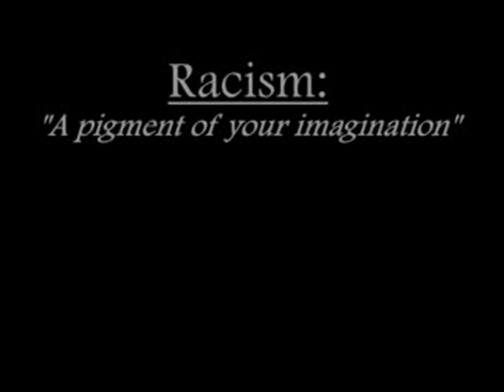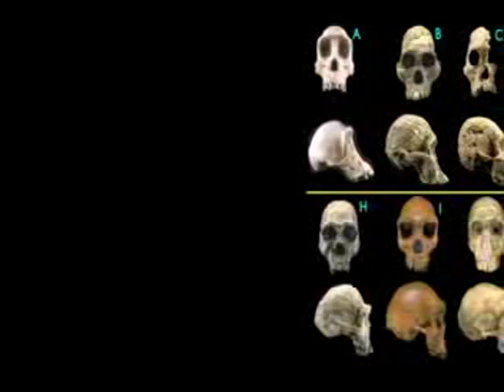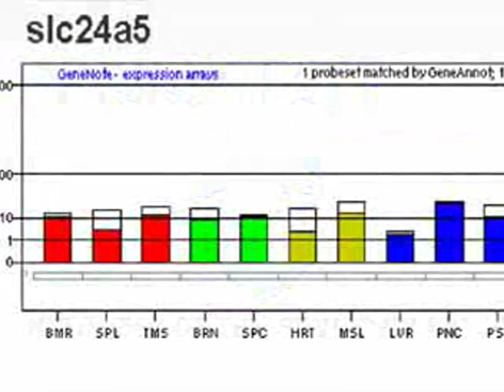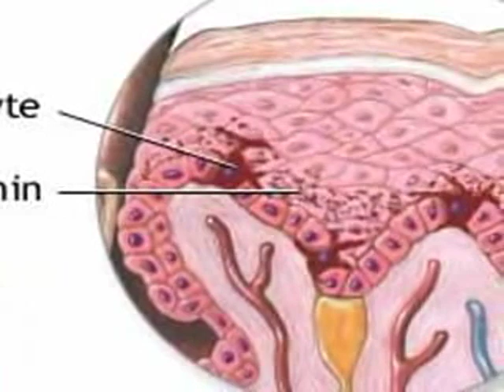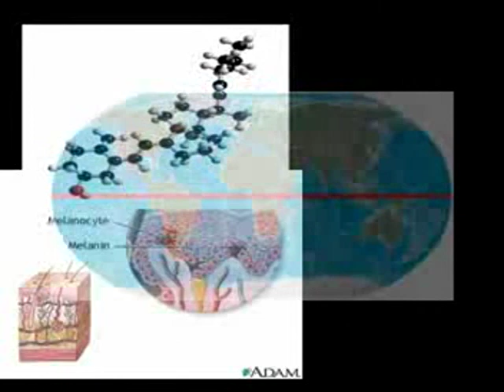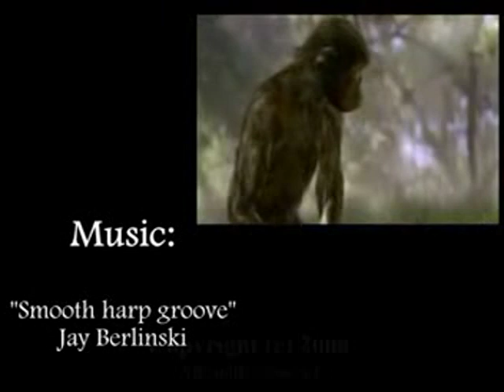Racism: A pigment of your imagination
PLEASE READ!

The map provided at the end of this video was created in a photo shop program that I could not correctly get to represent the tropic of Capricorn and Cancer. The illustration of the lines bordering the shaded areas does not equate to 100% accuracy, but the citation of the tropics of Cancer and Capricorn do.